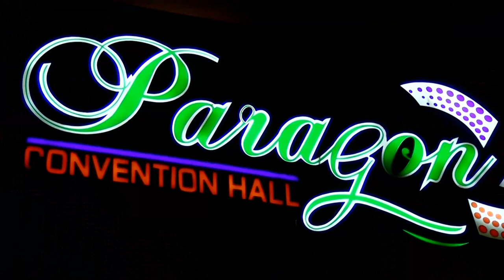Asif & Ameena's Wedding Trailer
Assalamualaikum Folks,
This is the day, 22 July 2016 when I completed half of my Deen. Though I reside in Canada, our wedding was held in Bangladesh. Today marks the 4th year of our anniversary. Alhamdulillah. Today I ask you all to remember us in your prayers.